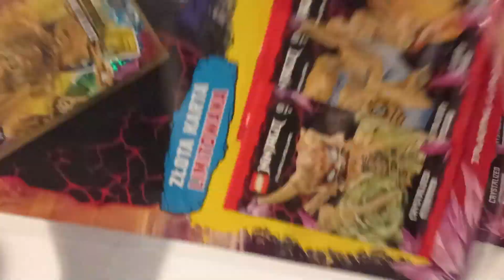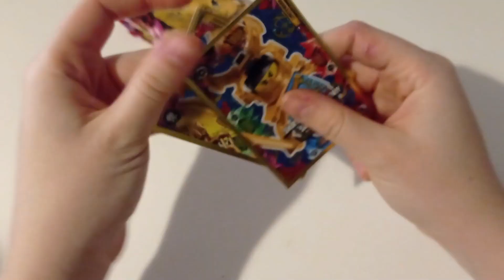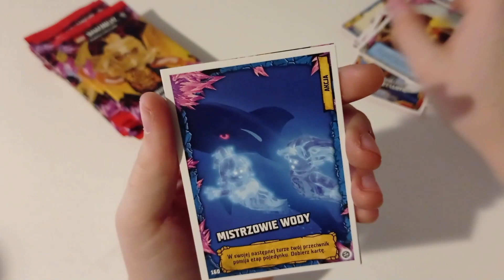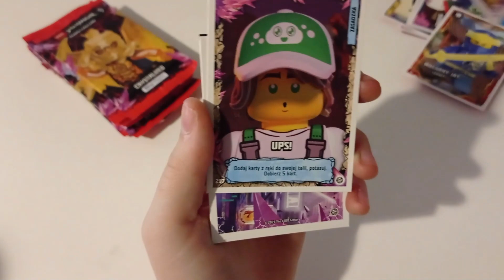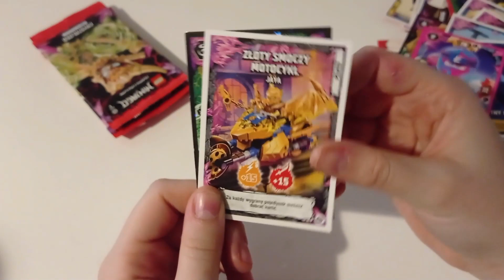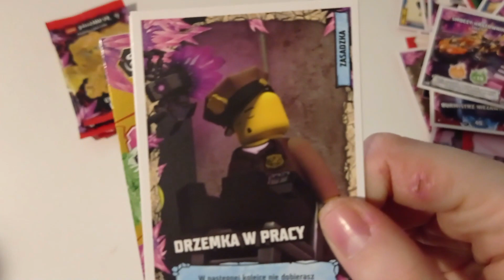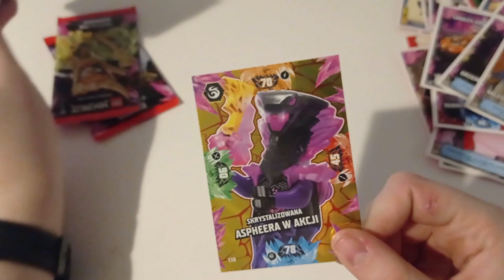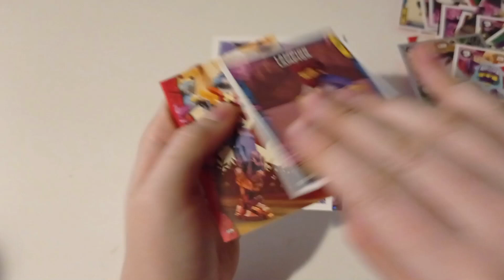Ostatni Multipak kart Lego Ninjago TCG8!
Ostatnie dwa multipaki przed nami. W zestawie od Blue Ocean zobaczymy 5 saszetek z kartami oraz kartę limitowaną. Pakiet kosztuje 29.99zł i zobaczmy czy znajdziemy coś wartościowego.